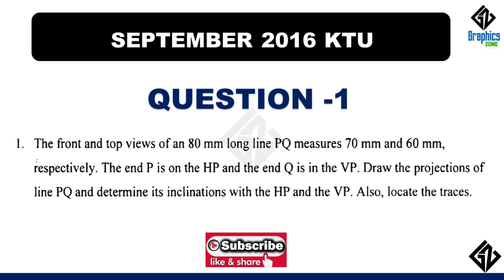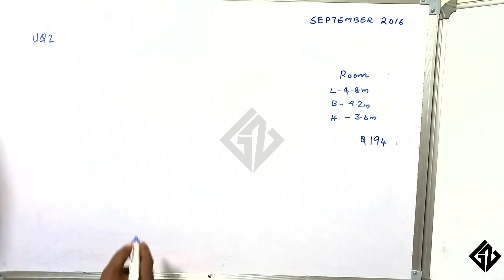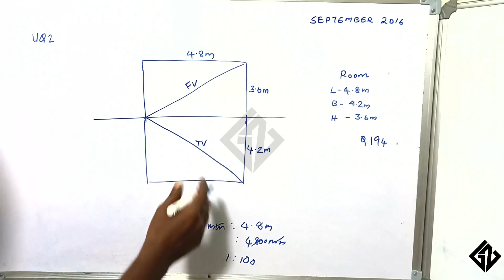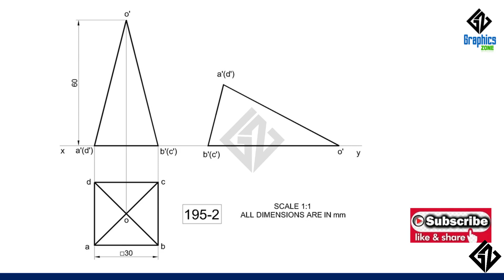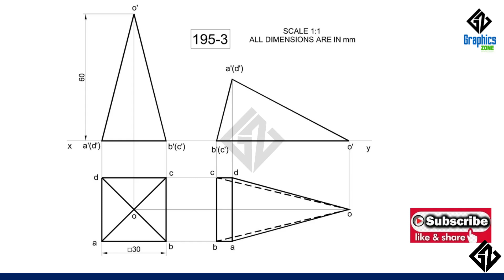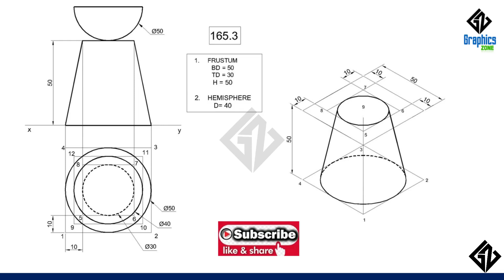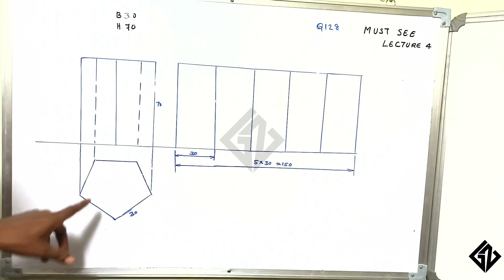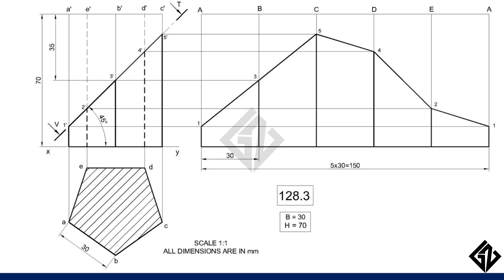UQ-4 Engineering Graphics- KTU 2016 September University Question- Completely Solved